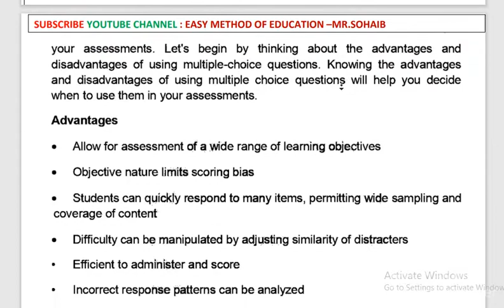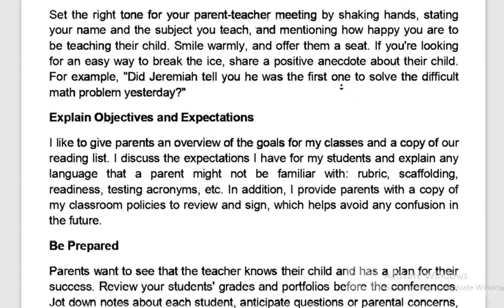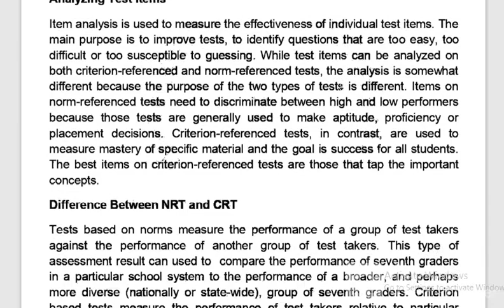aiou B.ed semester autumn 2021 code 8602 solved assignment number 2 | easy method of education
1-Aiou Solved Assignments
2- Aiou Solve Assignment
3- Solved Aiou Assignments
4-Aiou Solved Assignments autumn 2021
5-allama iqbal open university solved assignment
6-aiou assignment
7-aiou solved assignment
 8-aiou solved assignment
9- aiou
10-aiou assignments solved
 11-aiou solved assignment autumn 2021